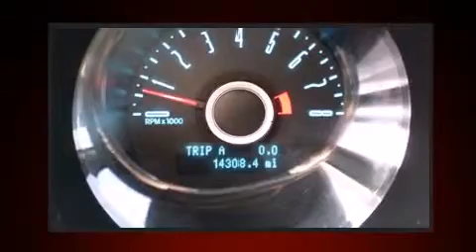2014 Ford Mustang V6 Premium in Harvey, LA 70058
Don Bohn Ford
3737 Lapalco Boulevard
in Harvey, LA 70058

Step into the 2014 Ford Mustang. With fewer than 15,000 miles on the odometer, this car is a truly winning combination, a quick and nimble vehicle emphasizing safety, style and fun! Ford made sure to keep road-handling and sportiness at the top of it's priority list. A 3.7 liter V-6 engine pairs with a sophisticated 6 speed automatic transmission, and for added security, dynamic Stability Control supplements the drivetrain. Ford prioritized comfort and style by including: 1-touch window functionality, variably intermittent wipers, front bucket seats, air conditioning, power windows, cruise control, and much more. With high intensity discharge headlights illuminating your path, you'll always appreciate maximum visibility. Ford also prioritized safety and security by including: dual front impact airbags with occupant sensing airbag, front SIDE impact airbags, traction control, brake assist, a panic alarm, and 4 wheel disc brakes with ABS. A Carfax history report indicates just one previous owner. We pride ourselves in consistently exceeding our customer's expectations. Please don't hesitate to give us a call.